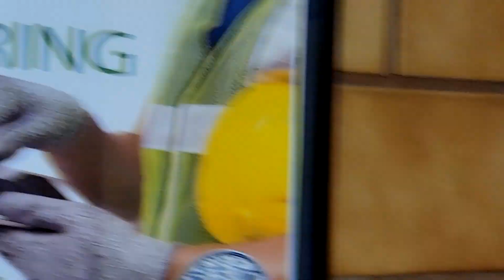TRX Donut FAIL!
This was very anticlimactic!